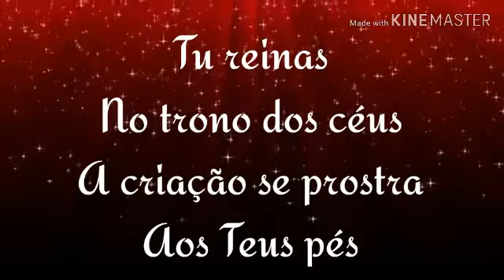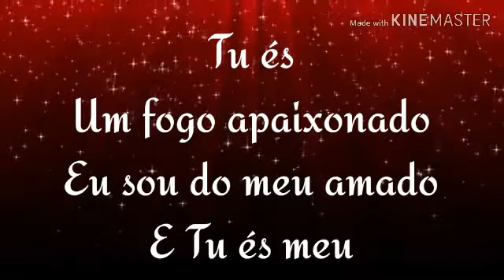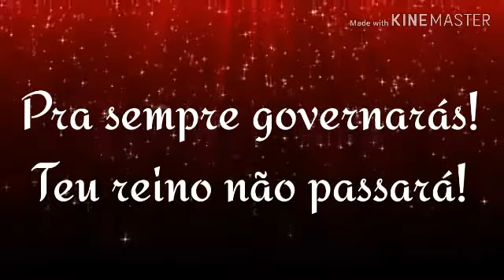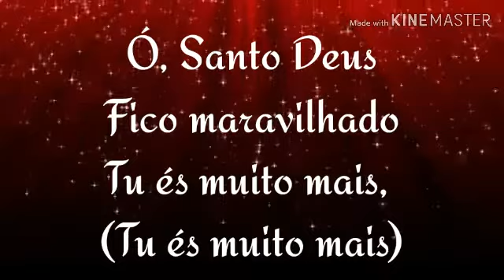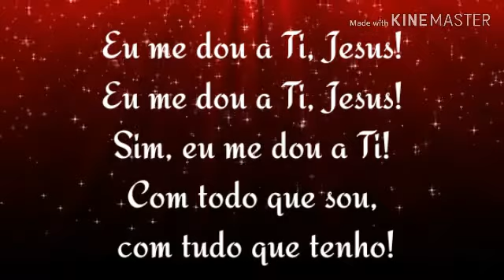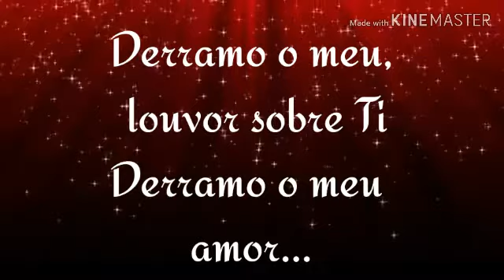MARAVILHADO - NÍVEA SOARES (LEGENDADO)